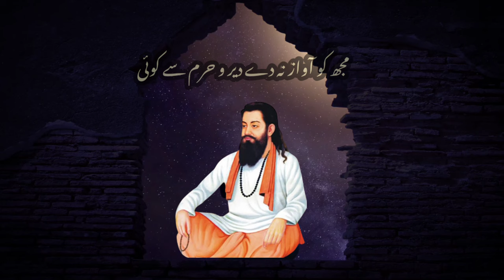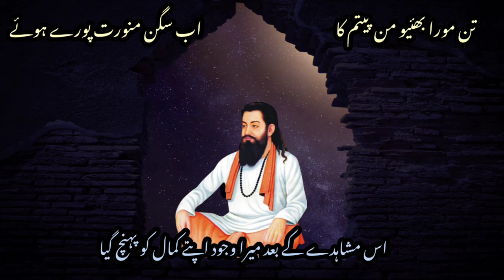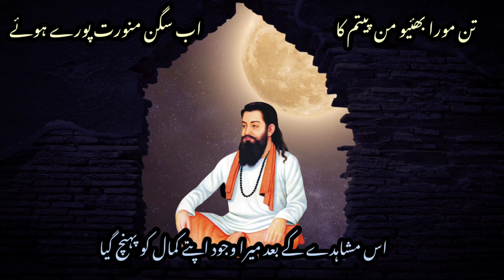Sufiana Kalam| Sub Zaat Sifaat Se Ho Nirmal | Bheek Chishti | Shaoor e Bedar